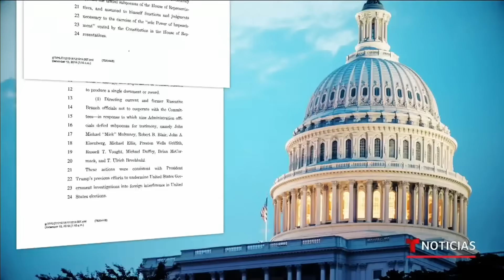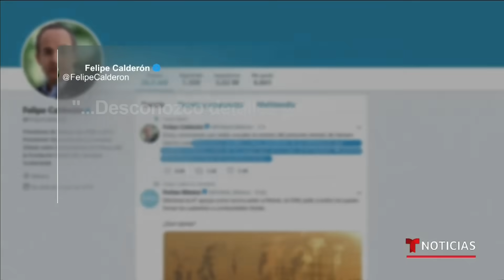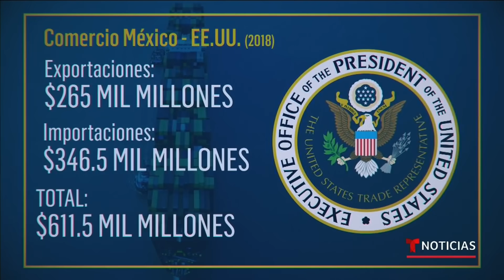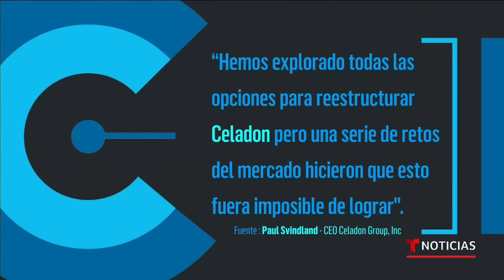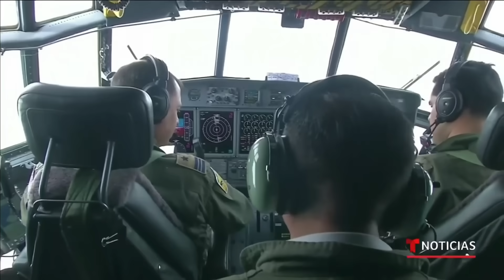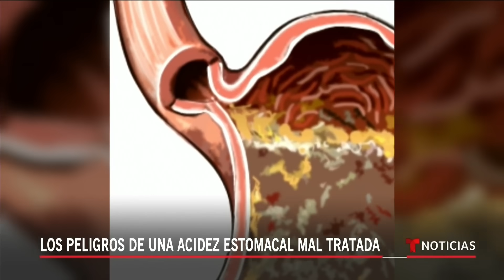Noticias Telemundo, 10 de diciembre 2019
Video oficial de Noticias Telemundo. Demócratas presentaron los cargos contra Trump. Así fue la defensa de los republicanos; A una cuadra de las balas: así reportó este periodista el tiroteo en Jersey City; Así llegó a una corte de Texas el exfuncionario mexicano acusado de vínculos con 'El Chapo'.